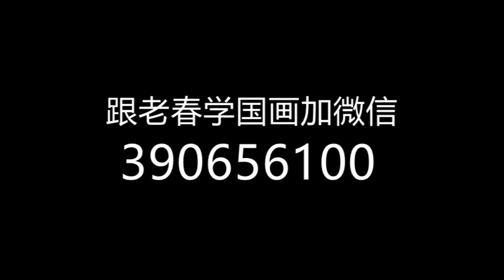27现代山水画临摹（上）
老春国画教学
经典视频  国画入门30天攻略